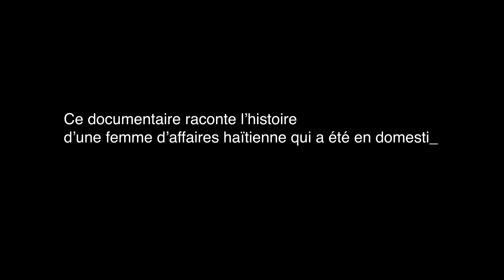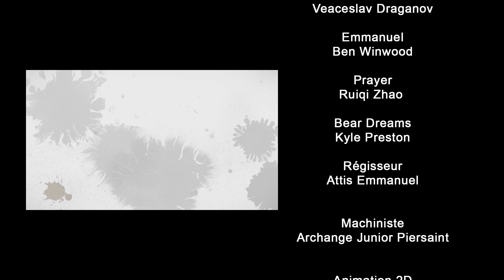Aperçu de 10 minutes du documentaire RESTAVEK ( Enfant esclave )